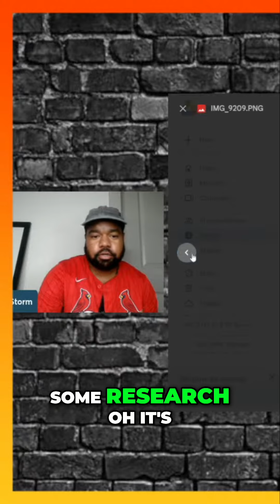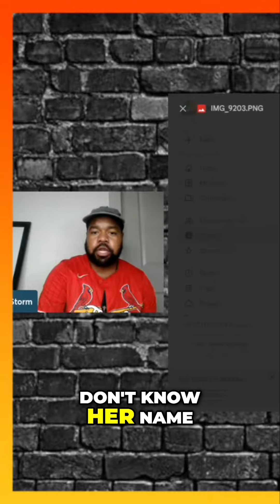Offset's Mom vs. Cardi: Drama Unfolds!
In this video, we dive deep into the escalating tension between Offset and Cardi B, exploring family dynamics and the rumors surrounding their relationship. Join us as we uncover the truth behind the altercations and unexpected revelations!